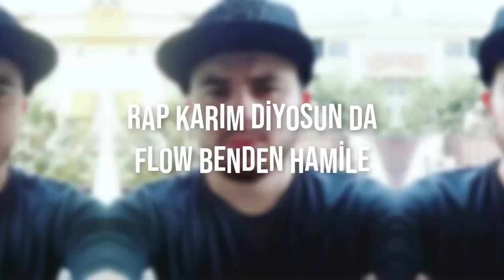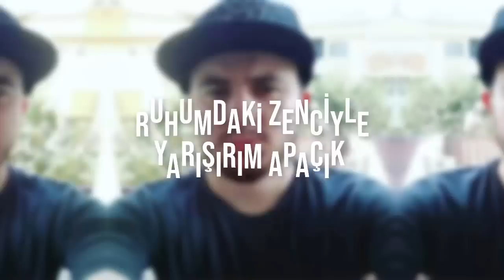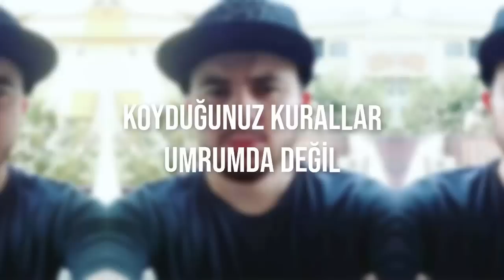Firsthan - Jeton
VERSE 1
Bu First'ün geri gelişidir ikaz
Dikkat ediyosun çalıyo bi pikap
Ring var demekki çıkıyorum sahneye
Gömerim seni oraya diyemezsin imdat !
Özledik tupacı keşke geri dönseydi
Öyle mcler var harbi diyom ölseydim
Hakkımı alıcam biraz daha zaman var
Bende ünlü olurdum ananıza sövseydim !
Bu işin rengi kaçtı diss atmadım kamile
Rap karım diyosun da flow benden hamile
Benim değerimi anlaman için track yaptım
Cimbomu sil göt bunu geçir tarihe !
Kafayı sarıya boya sonra full prim yap
Hepinizi silmek için kalemim dilim var
Bana güvenenler yanımdalar zaten
Bebek yüzlü hasımlara taktım prima !

NAKARAT
Dilime düşersen ciddi tehlike
Dinamitim elimde diktim hepsine
Koyduğunuz kurallar umrumda değil
Hiçbirini takmadım gittim tersine !

VERSE 2
Bunu eklesin denkle sil beni
Jeton yetmedi şimdi it gidip
Memleketimde mutlu adam yok
Başbakan diyo Türkiye iyi ??
Sakin olamam bunu benden bekleme
Rhyme istiyosan saniye teklemez
Punch atmak istiyo o da tabi haklı da
Ne alaka şimdi Mustafa Pektemek ?
Ruhumdaki zenciyle yarışırım apaçık
Eleştiriye açığım kolpaya kapalı
Memleket mc doldu bolca da hap atıp
Çayı esrar sanıp koparıyon adamı
Yanımda dostum var hemde bavulla
Aşk dediğin yok mal çiğne buble gum
Hiphop kin dolu ve aileme sözüm şu ;
Üzgünüm para yok rapte onur var !!